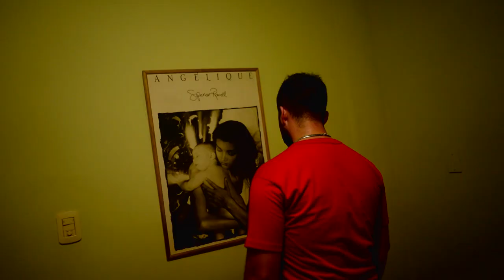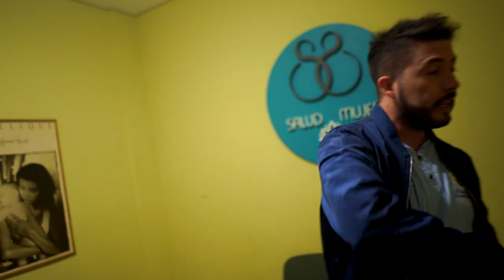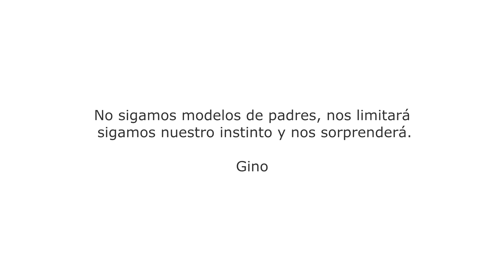Gino- Nueve Meses- Campero Records.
BUENAS! GRACIAS POR COMPARTIR ESTE CONTENIDO!
SIGUE VIENDO MIS VIDEOS AQUÍ @GinoMusicArg
PRODUCCIÓN: CR CLIPS
AGRADECIMIENTOS.
DRA. PAMELA SALINAS
LOURDES HIDALGO
DEDICADO A MI FAMILIA: ESPOSA E HIJA!